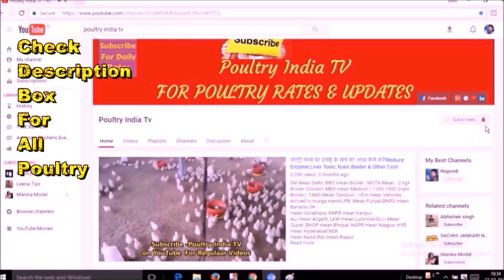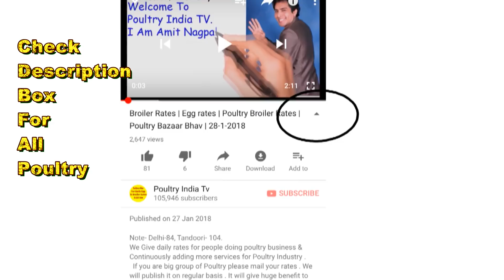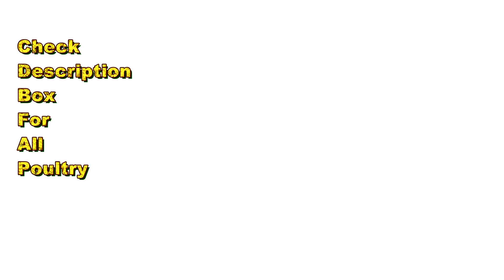कहीं 55 एक दिन का चूज़ा और कही 54 का तैयार ब्रायलर ! Share Please -8-2-2018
झारखण्ड में आज भी चूज़ा 55  की डिमांड की जा रही है !

अगर आप कोई बड़ा  ब्रायलर या अंडे से जुड़ा  कोई बड़ा ग्रुप है ! हमें अपने रोज खुलने वाले रेट बतायें ! हम सभी पौल्टी किसानों के लिये रोज प्रकाशित कर देंगें ! ताकि सभी पोल्ट्री किसान फ्री * में सभी रेट प्राप्त कर सकें !

Karnataka Broiler rates-55-57,          Tamil Nadu Broiler rates-54-57,

Telangana  Broiler retes-60,         Andra Pradesh-62-64,

Karim nagar Broiler rates -64-66,      Hyderabad Broiler rates -59-61,        Kurnool Broiler rates -58-60                ,Warangal Broiler rates -59-61,Vizag Broiler rates -62-64,Godavari Broiler rates -62-64,VijayWada Broiler rates -62-64,Guntur Broiler rates -64-66,Chittur Broiler rates -57

Uttar Pradesh Broiler rates-70-72

Chhatisgarh broiler Bazaar Bhav

(1.1 to 1.3 kg)-86, 1.8 to 2.5 kg-65-67

Urissa Broiler Rates-

Kerla Broiler rates-

Thrissur Broiler rates-73,Malappuram Broiler rates-73,Cochin Broiler rates-72,Trivandrum Broiler rates-72,Calicut Broiler rates-72

 West Bangal Broiler Rate - 75, Tandoori- 82

Jharkhand Broiler Rates-Jamshedpur Broiler rates-74,Hazaribagh Broiler rates-74,Ranchi Broiler rates-74,Bokaro Broiler rates-75.

RAJASTHAN Wholesale Broiler Chicken rates.

SINGHANA Broiler rates-71-72-JHUJUNU Broiler rates-69-71,SIKAR Broiler rates- 70-71,RIGAS Broiler rates-70-72,JAIPUR Broiler rates-72,AJMER Broiler rates-70-72,PALSANA Broiler rates-70-7

MAHARASTRA Broiler Poultry Bazaar bhav-NASIK-57,MALEGAON- 57,KOLHAPUR - 54,PUNE -61,PARLI -60,BEED-60-61,LATUR -60-61,AURANGABAD-58,JALANABAD -59,MUMBAI- 61-63,MIRAJ -59-60,BARAMATI -61-62,NAGPUR-58,AMRAVATI -60-63,WASIM -62-64,BULDANA-62,Yavatmal-60,Kalyan-65

BIHAR Broiler Poultry Bazaar Bhav-71-74

MADHYA PRADESH Broiler Poultry Bazaar Bhav

Gujrat Broiler Poultry Bazaar Bhav-

Delhi Poultry Bazaar -Mota-74-76,Tandoori-84-86

Haryana  Broiler rates -70-71

Punjab Broiler rates 70

Note-: Poultry India TV provides daily rate updates for Broiler Rates.

Please share this post through  social media  Whatsup,Facebook  and others links only.

Rate valid till 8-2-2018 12  A;M: